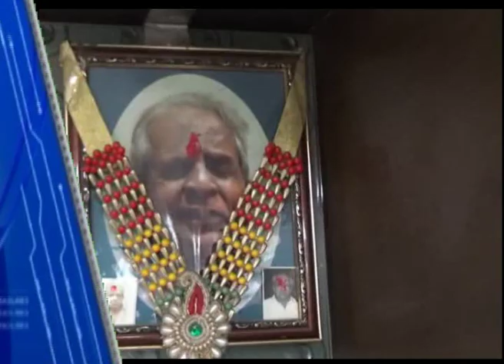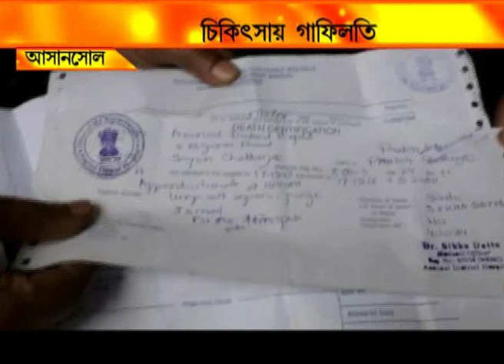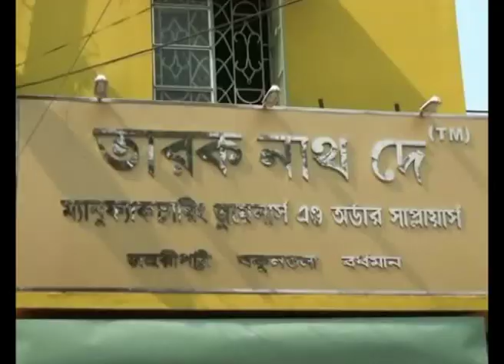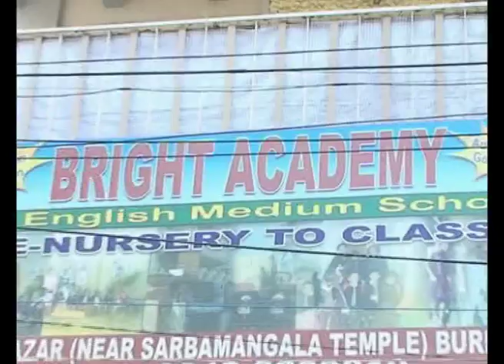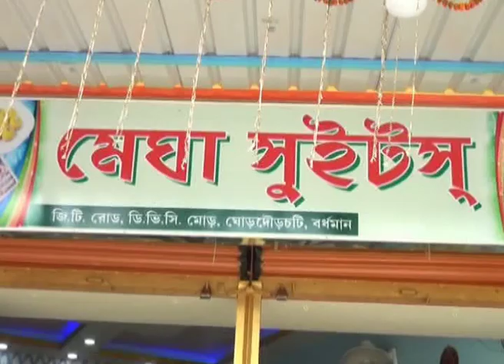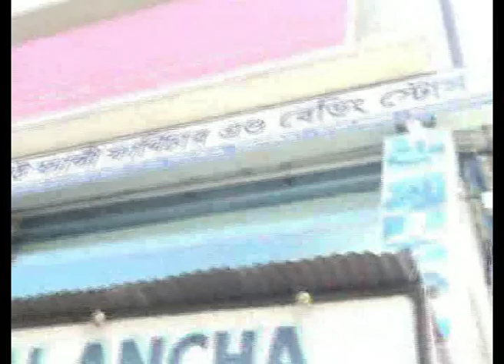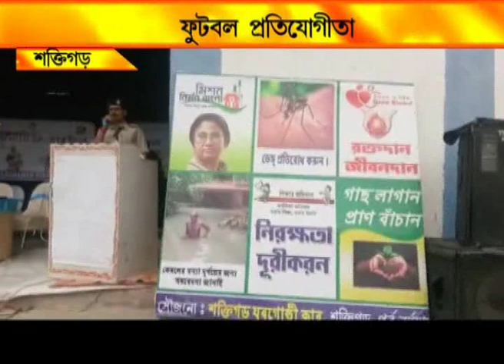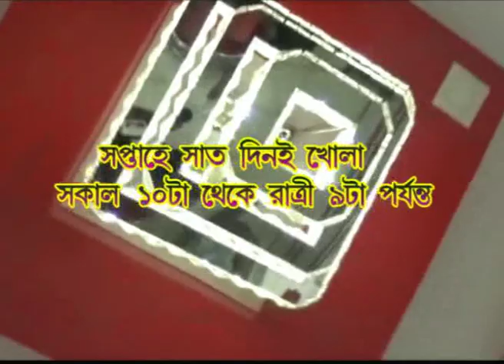NEWS 17.12.18 1st